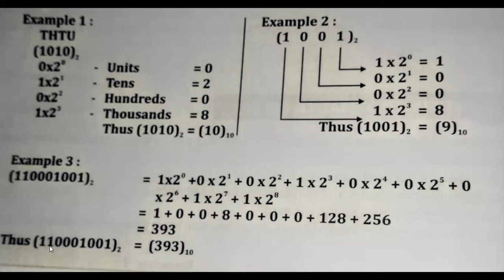Sub: computer | Converting Binary to Decimal